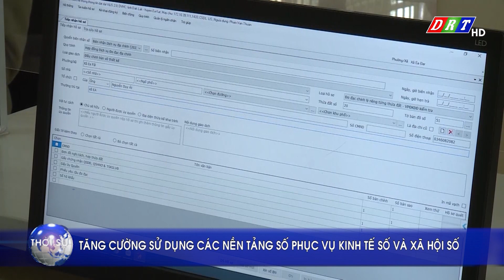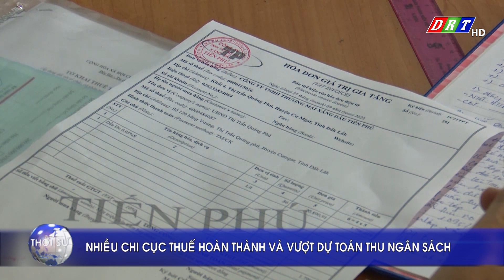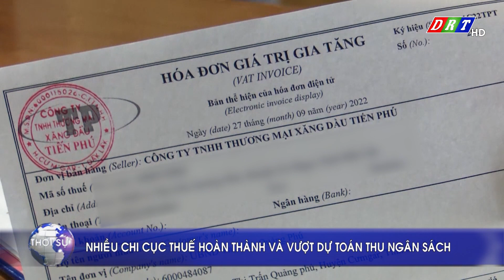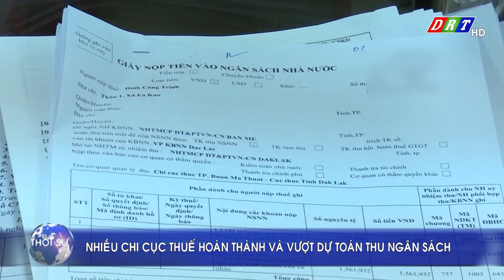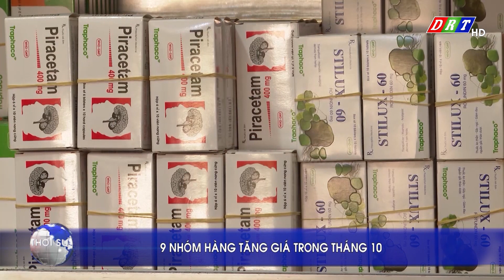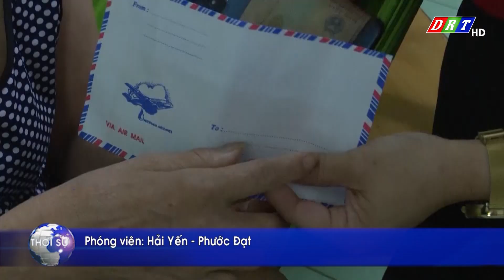Thời sự tối chủ nhật ngày 6/11/2022 | Truyền hình Đắk Lắk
Nội dung chương trình:
1/ Tăng cường sử dụng các nền tảng số phục vụ kinh tế số và xã hội số
2/ Nhiều chi cục thuế hoàn thành và vượt dự toán thu ngân sách
3/ Kim ngạch xuất khẩu ước đạt 1,27 tỷ USD
4/ 9 nhóm hàng tăng giá trong tháng 10
5/ Giá gỗ keo nguyên liệu tăng, người trồng rừng phấn khởi
6/ ''Hũ gạo tiết kiệm" lan tỏa yêu thương
ĐÀI PHÁT THANH TRUYỀN HÌNH ĐẮK LẮK